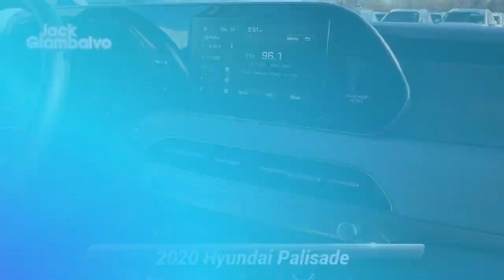Certified 2020 Hyundai Palisade SEL, York, PA 308022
Jack Giambalvo Hyundai Genesis

2020 HYUNDAI PALISADE SEL. LOCAL TRADE IN. ACCIDENT FREE HISTORY. VERY CLEAN. PREMIUM ALLOY WHEELS. POWER MOONROOF. THIRD ROW SEATING. HEATED SEATS. ANDROID AUTO AND APPLE CARPLAY BACKUP CAMERA BLUETOOTH AND MUCH MORE! We are your full-service dealership with an Excellent Finance Department with relationships to over 25 major lenders. We are very competitive. We are offering top dollar on nice trades. We stand behind all of our vehicles!. Give us a Call and let us WOW you with our Great Prices Excellent Service and Top Quality vehicles! NEW PA INSPECTION HYUNDAI CERTIFIED WARRANTY PLUS FREE LIFETIME PA STATE INSPECTIONS THIS VEHICLE IS LOCATED AT 2425 INDUSTRIAL HIGHWAY YORK PA 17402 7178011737